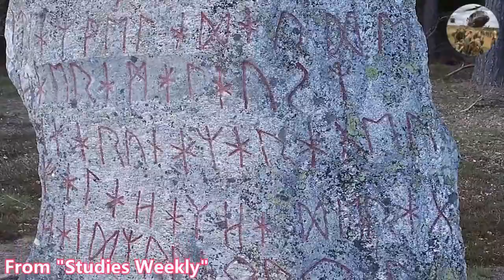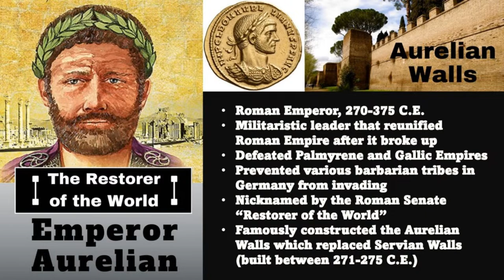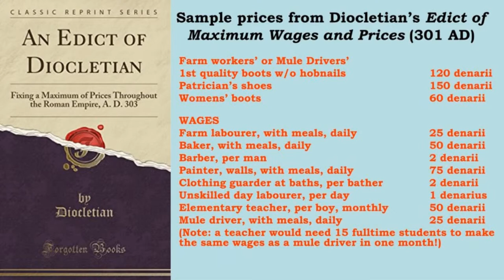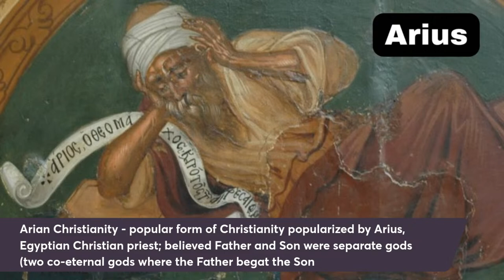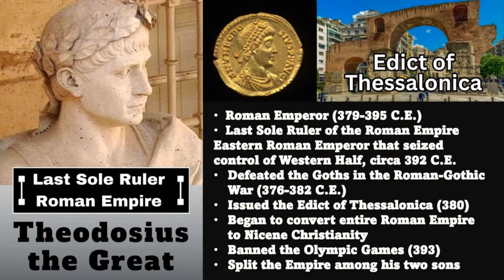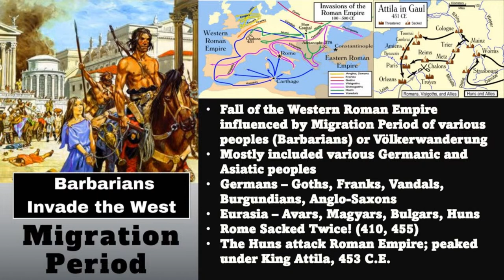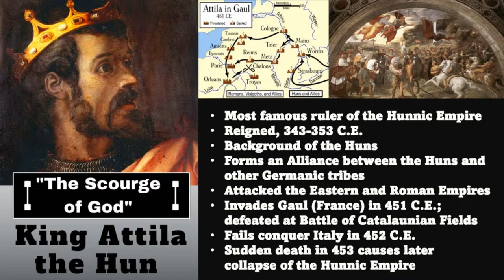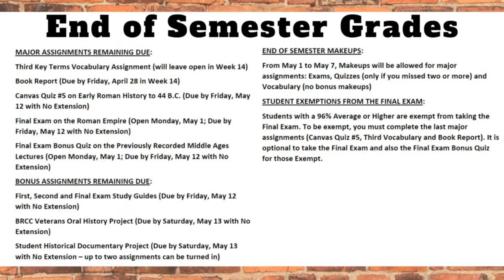The Roman World [Rise and Fall of an Empire, Part 3]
In this Final Roman Lecture, I will discuss how the Roman Empire adopted Christianity in the 4th Century B.C. under Emperors such as Constantine the Great and Theodosius the Great. During this Period, the Empire begins to decline drastically. By around 400 C.E., the Empire splits permanently into the Western and Eastern Roman Empires. The Western Empire collapses by 476 C.E. due to primarily being invaded by Barbarians. The Eastern Empire continues as the Byzantine Empire, which peaks during the Middle Ages from around the reign of Emperor Justinian to the Crusades.  Remnants of the Roman Empire survives until 1453 C.E. when the Byzantine capital of Constantinople is conquered by the Ottoman Empire.